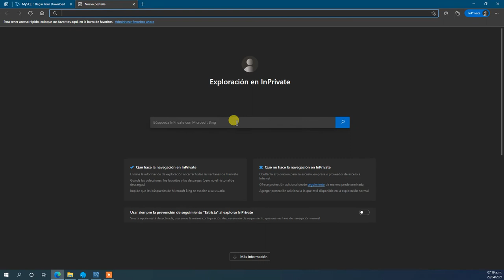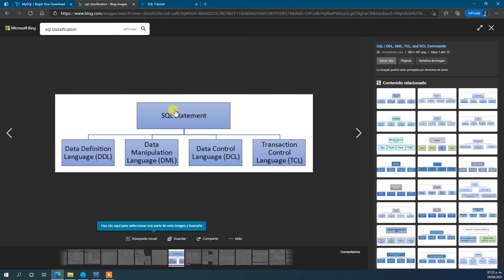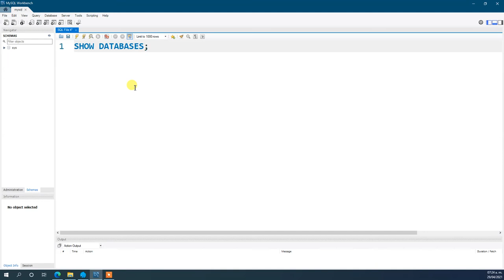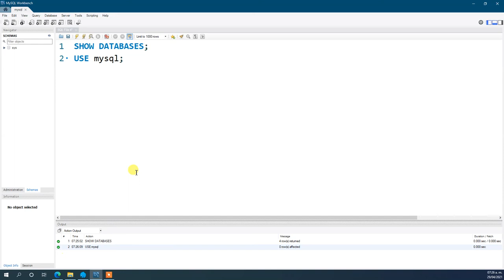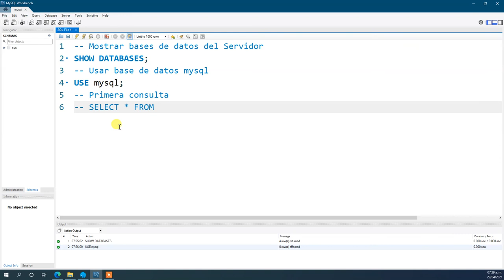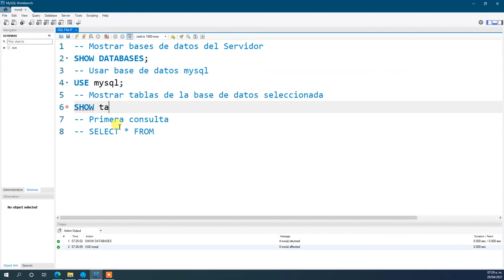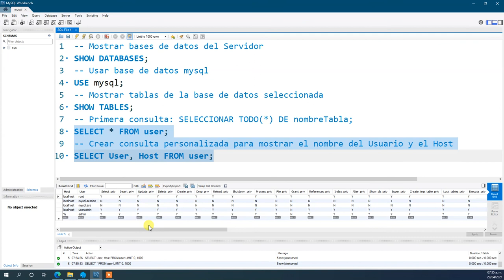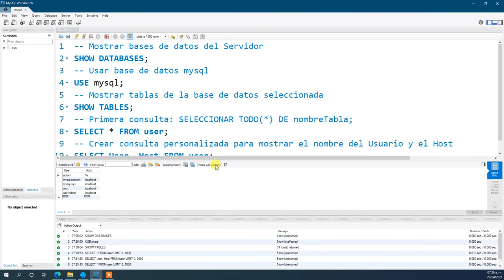Primeras consultas en SQL